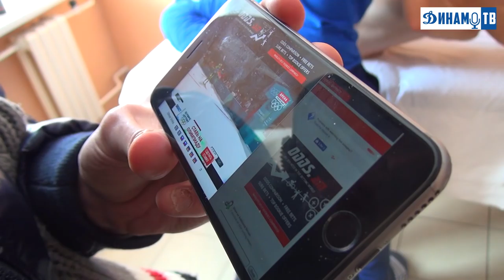Межсезонье 2018. Первая тренировка Жавнерчика